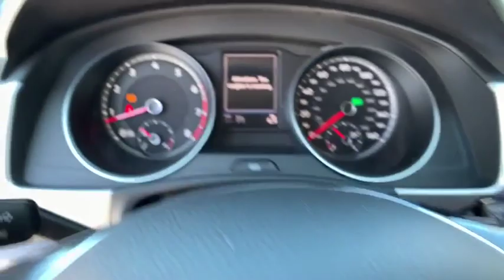2018 Volkswagen Atlas Troy, Albany, Schenectady, Clifton Park, Latham, NY 5629ZR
Platinum Gray Metallic U 2018 Volkswagen Atlas available in Troy, New York at Cooley VW Mazda. Servicing the Albany, Schenectady, Clifton Park, Latham, NY area.

Recent Arrival! CARFAX One-Owner. Clean CARFAX. COMPLIMENTARY INSPECTIONS FOR LIFE!! 1ST OIL CHANGE FREE. Cooley Motors has been proudly servicing and selling New and PreOwned vehicles to Rennselaer, Troy, Albany, Colonie, Schenectady, Hudson, Kingston, Saratoga, the Berkshires, and Bennington for 50 years! Odometer is 3283 miles below market average!brbrbrReviews:br  * Unlike the third rows of some rivals, the Atlas' can comfortably seat adults; all-around visibility is excellent for the class; cabin remains quiet and calm on the highway. Source: Edmunds